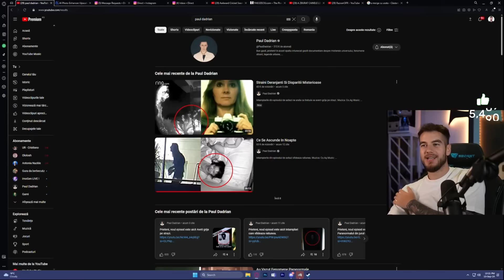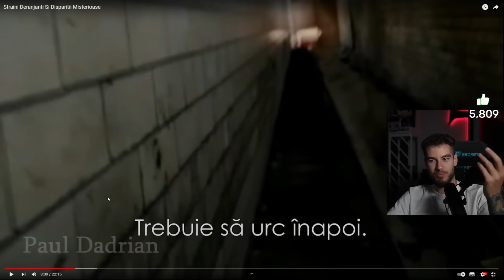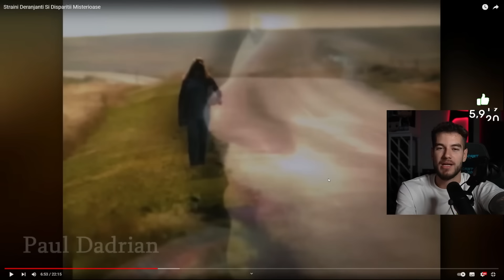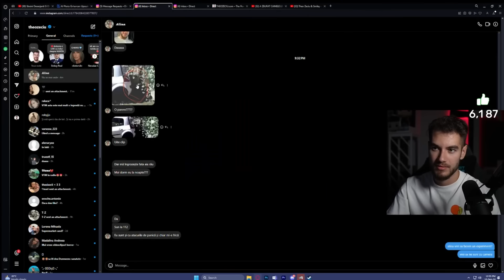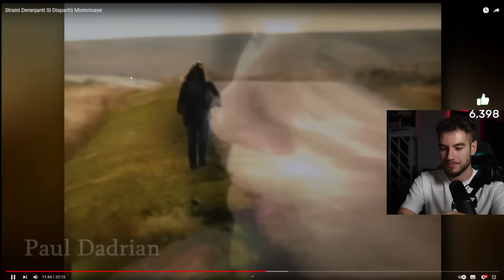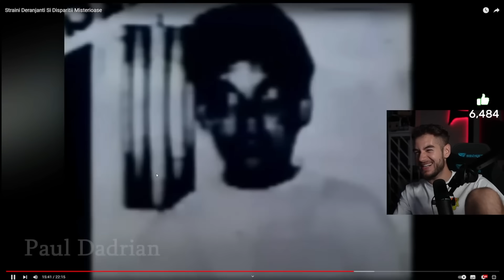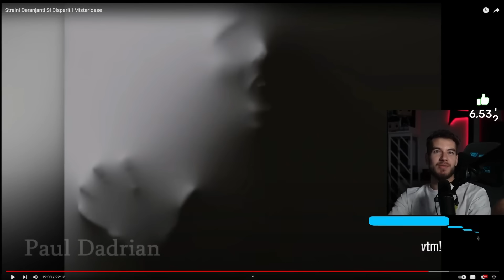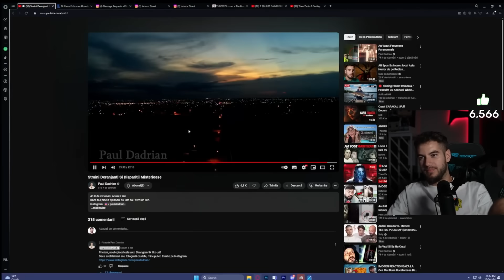Acest Om Nu Exista De Fapt, Este O Umbra...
Follow @TheoZeciu